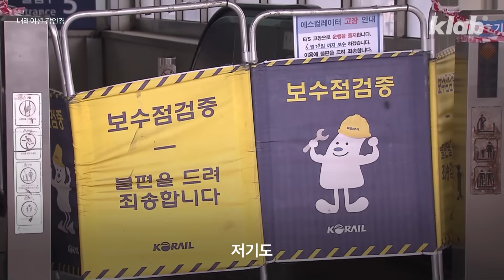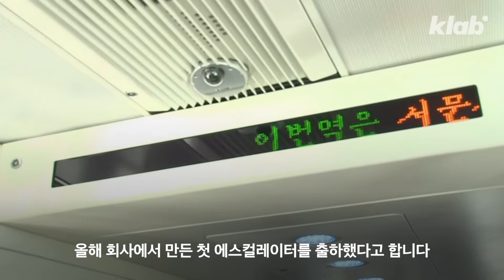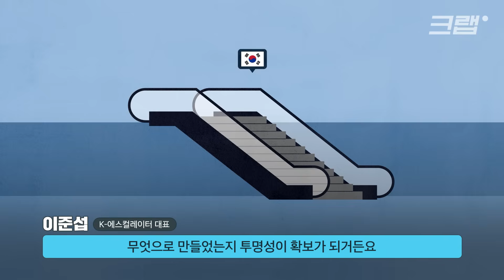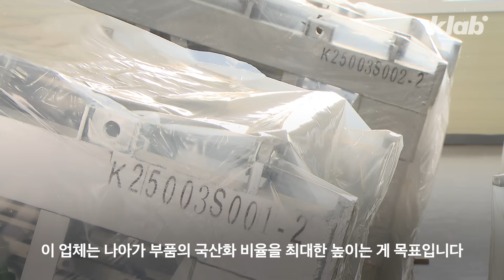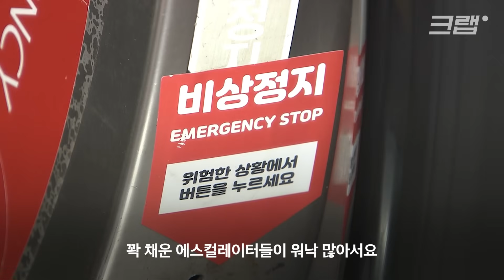네??? 3일이요??? 한 달 걸렸던 에스컬레이터 수리기간, 단축될 수 있을까?｜크랩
말 많던 에스컬레이터 고장,
최~대 2달이나 걸려 수리하기도 했는데

이 문제를 해결하겠다고 나선
국내의 한 기업이 있습니다

부품의 국산화율을 높이고
시민들의 불편함을 해소해주겠다는데요

크랩이 회사 대표와 만나
자세한 이야기를 들어봤습니다

00:00 시작
01:08 회사를 시작한 이유
01:33 이제 에스컬레이터 수리 얼마나 걸리나요?
02:25 회사 설립, 쉽지만은 않았다
03:20 백화점은 괜찮고 지하철은 오래 걸리는 이유